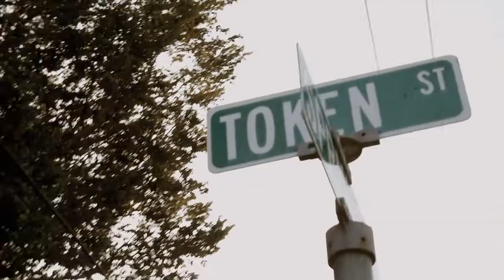OB Glizzy x Rollin x (official video)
RaHustle ent